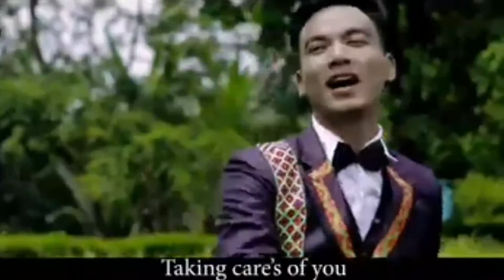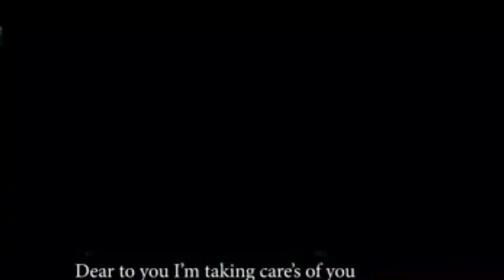Bo broino le/kaubro romantic music video/2022. sophia&nimen Apetow.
producer:-TD-Dola chongpreng.❤️